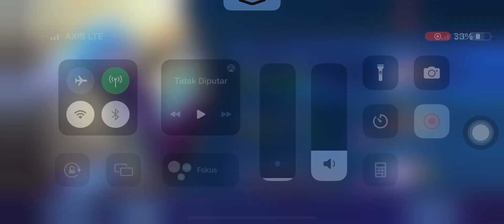Karina with great Legend skin Miya✨ | Survival Mode | Mobile Legends